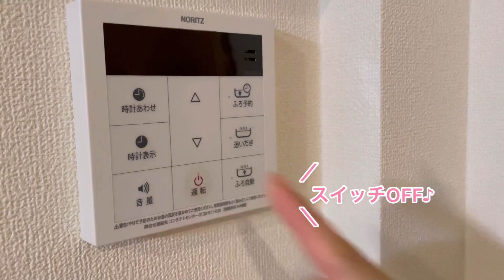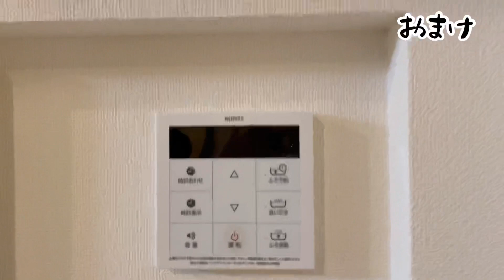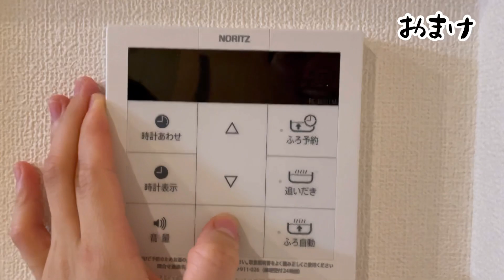【プチドッキリ】お風呂のシャワーを急に水にしてみたwww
ワラカノに何かやって欲しい企画などあれば
コメントにお書きください！
全て見てます！